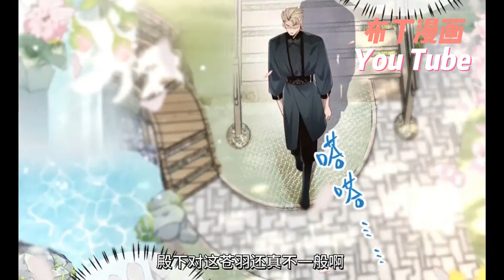新漫上线❗苍羽隐去女儿身，一直以苍家次子身份活着。本想重返京城寻找母家身世，没想到却被家人推进火坑，莫名成了公主驸马候选人。这公主！风华绝代却克夫！《周生如故，不知公主是夫郎》1~25合集#nmzl